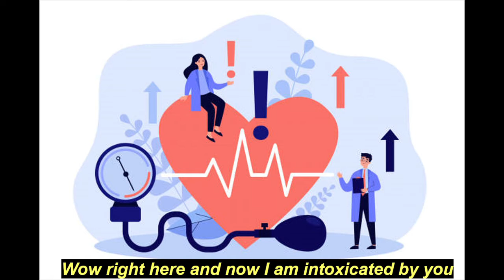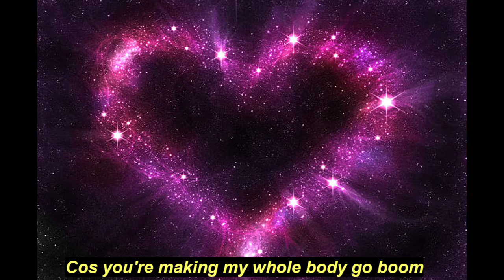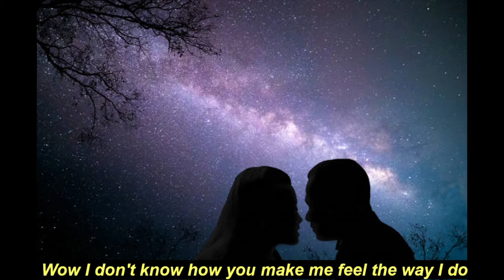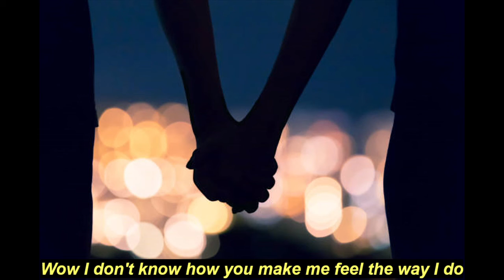Wow - Trevor Gear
This is a real life song that I dedicated to Georgia who was a lovely waitress at the local F&Bs until it closed it's doors and handed the reigns to W'Mamas.